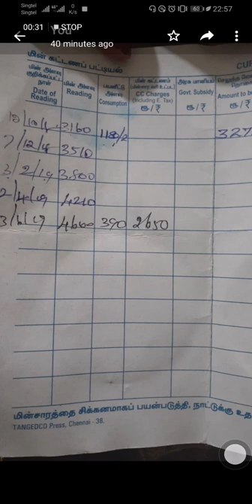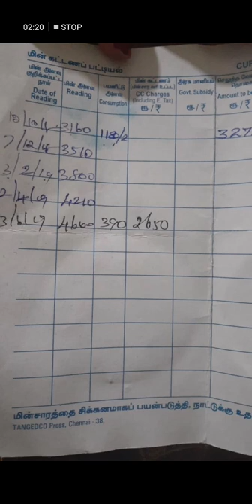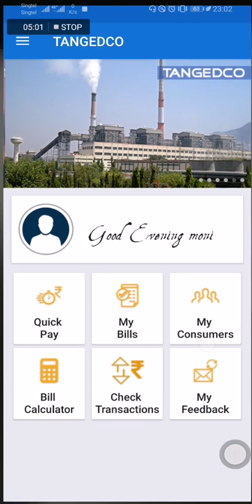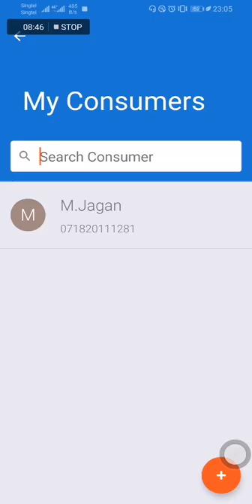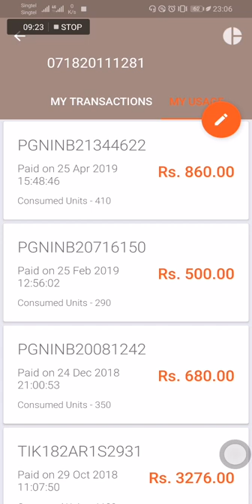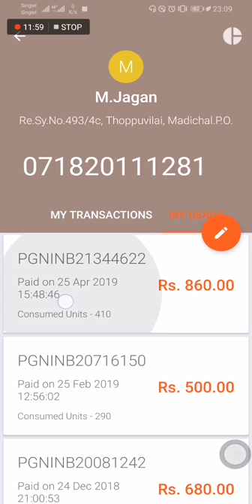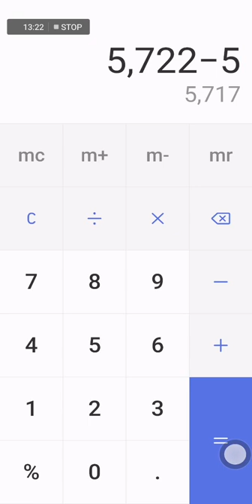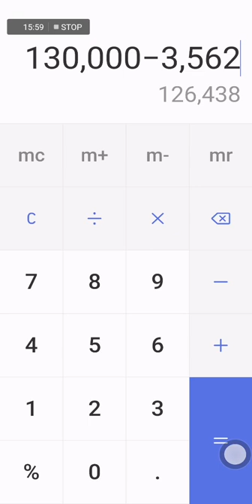Is solar panel is affordable? Is really worth it?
I have attached video for last 6 months solar consumption and eb bill full details most of people said solar panels investment is affordable but is it true I explained with proof please watch it and if any question comment here or whatsapp me I can help you thank you